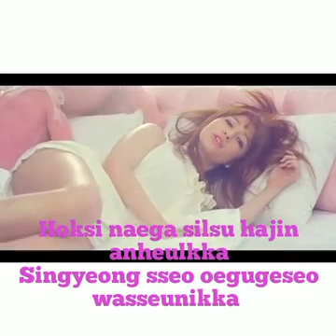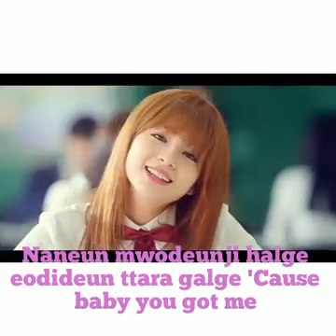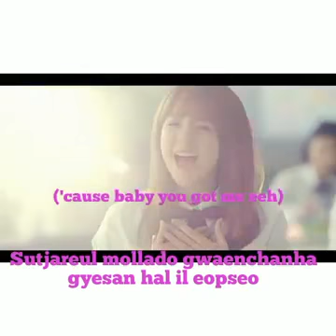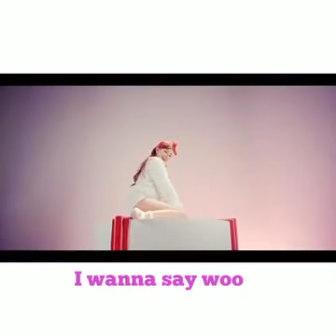SHANNON WILLIAMS WHY WHY KARAOKE